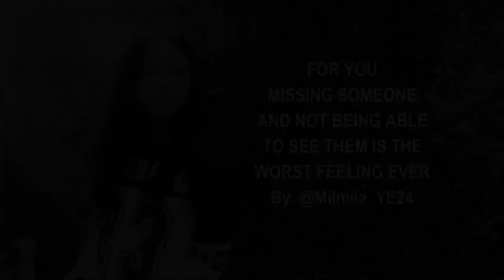Clip Kamilah#NcHs Channel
Bapa bikin video di Alang Alang bagus kayanya...
ayo...gayanya gmn...ya udah jalan Adja sambil pegang rumput